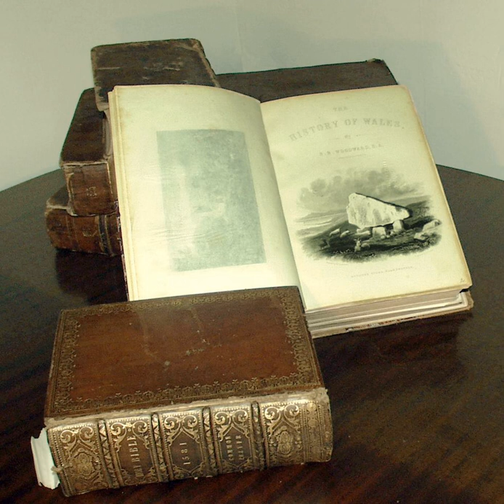Feminist literary criticism | Wikipedia audio article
This is an audio version of the Wikipedia Article:
Feminist literary criticism

- Socrates

SUMMARY
Feminist literary criticism is literary criticism informed by feminist theory, or more broadly, by the politics of feminism. It uses the principles and ideology of feminism to critique the language of literature. This school of thought seeks to analyze and describe the ways in which literature portrays the narrative of male domination by exploring the economic, social, political, and psychological forces embedded within literature. This way of thinking and criticizing works can be said to have changed the way literary texts are viewed and studied, as well as changing and expanding the canon of what is commonly taught. It is used a lot in Greek myths.Traditionally, feminist literary criticism has sought to examine old texts within literary canon through a new lens. Specific goals of feminist criticism include both the development and discovery female tradition of writing, and rediscovering of old texts, while also interpreting symbolism of women's writing so that it will not be lost or ignored by the male point of view and resisting sexism inherent in the majority of mainstream literature. These goals, along with the intent to analyze women writers and their writings from a female perspective, and increase awareness of the sexual politics of language and style were developed by Lisa Tuttle in the 1980s, and have since been adopted by a majority of feminist critics.
The history of feminist literary criticism is extensive, from classic works of nineteenth-century women authors such as George Eliot and Margaret Fuller to cutting-edge theoretical work in women's studies and gender studies by  "third-wave" authors.  Before the 1970s—in the first and second waves of feminism— feminist literary criticism was concerned with women's authorship and the representation of women's condition within literature; in particular the depiction of fictional female characters. In addition, feminist literary criticism is concerned with the exclusion of women from the literary canon, with theorists such as Lois Tyson suggesting that this is because the views of women authors are often not considered to be universal ones.Additionally, feminist criticism has been closely associated with the birth and growth of queer studies. Modern feminist literary theory seeks to understand both the literary portrayals and representation of both women and people in the queer community, expanding the role of a variety of identities and analysis within feminist literary criticism.